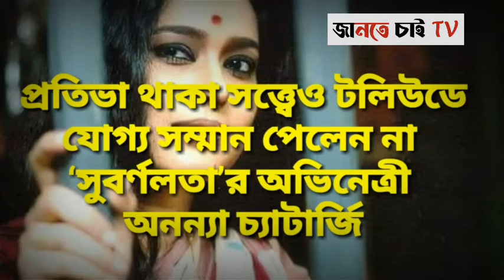প্রতিভা থাকা সত্ত্বেও টলিউডে যোগ্য সম্মান পেলেন না ‘সুবর্ণলতা’র অভিনেত্রী অনন্যা চ্যাটার্জি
প্রতিভা থাকা সত্ত্বেও টলিউডে যোগ্য সম্মান পেলেন না ‘সুবর্ণলতা’র অভিনেত্রী অনন্যা চ্যাটার্জি || ananya chatterjee the actress of subarnalata did not get the respect she deserved in tollywood despite her talent || @Jante_Chai_TV